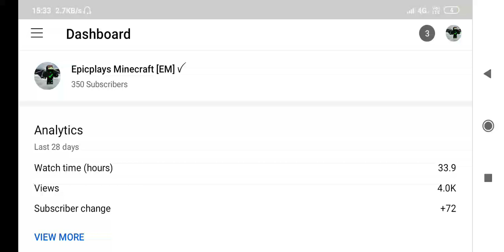thanks for 350 subscribers